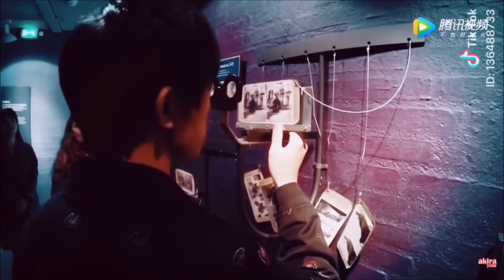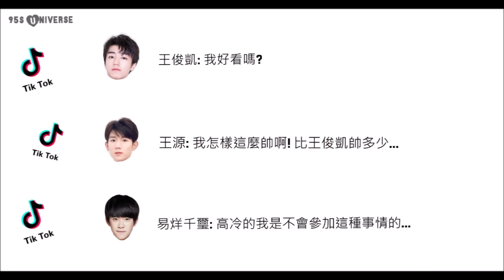【TFBOYS】 當TFBOYS遇上TikTok抖音神曲 三人同框是最棒的!!! [飯製Fanmade]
這不是TFBOYS的抖音, 只是我的製作, 幻想一下如果他們真的抖音, 應該會好有趣的 : )

This is not the TikTok ID of TFBOYS, it's mine. Let's imagine if they really play TikTok, it must be lots of fun : )

TikTok BGM | 抖音歌單
What The Hell - Avril Lavigne
拳擊舞 - 抖音小助手
Breathe - Mackenzie Ziegler (Nightcore ver.)
海草舞 - 蕭全
ฉันไม่ดี - D.U.S.T
答案 - 方宇杰 (翻唱)
帶你去旅行 - 校長
Nom nom nom - Party Gripp
Mine - Bazzi
Karma is a bitch - Antique Gucci
Perf - Baby Ariel (Flighthouse Remix)
123我愛你 - 新樂塵符
學貓叫 - 小潘潘、小峰峰
Uwauwau (The Eaten Song) - [LocoRoco OST] 6